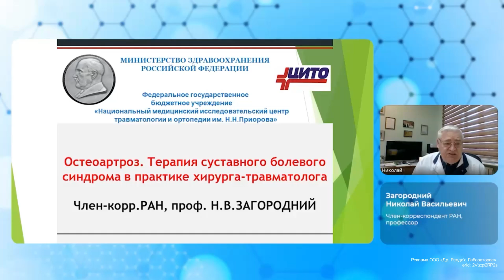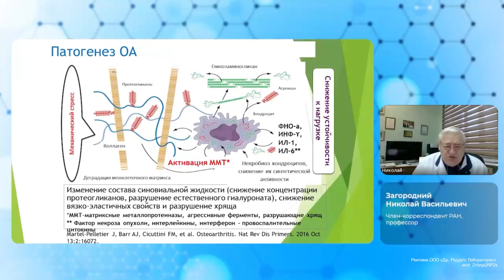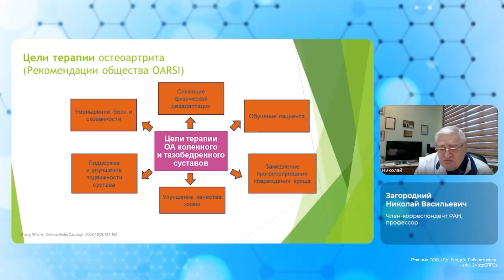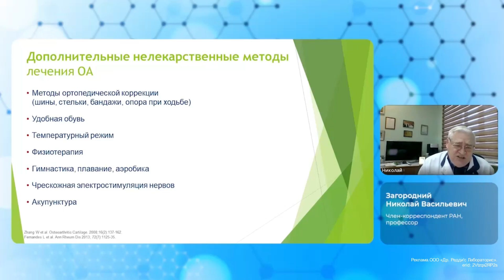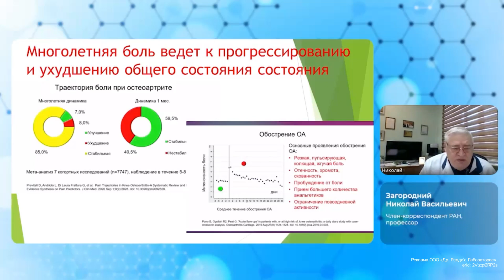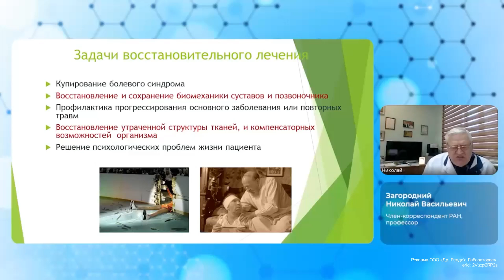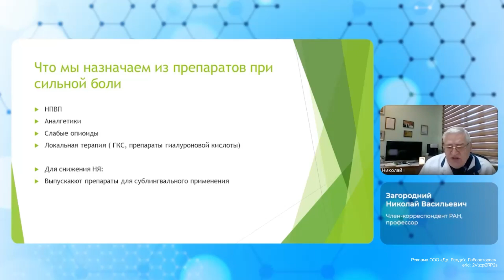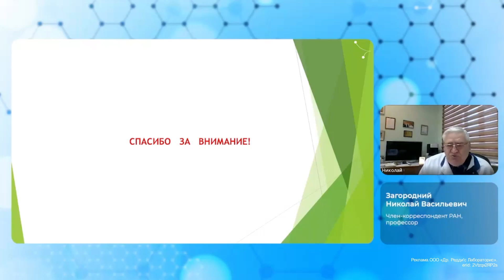Остеоартроз: терапия суставного болевого синдрома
Избыточный вес, малоподвижность, травмы, метаболический синдром – эти факторы могут дать начало воспалению и дегенерации суставных тканей, что ведет к развитию остеоартрита. Его распространенность в пересчете на всех жителей России 18 лет и старше составляет 13%. Профессор Николай Васильевич Загородний в видеолекции рассказывает о терапии суставного болевого синдрома и принципах подбора препаратов.